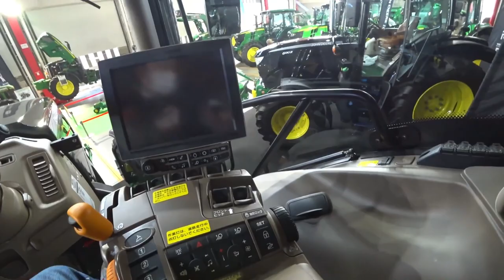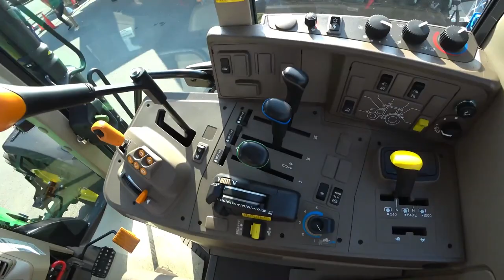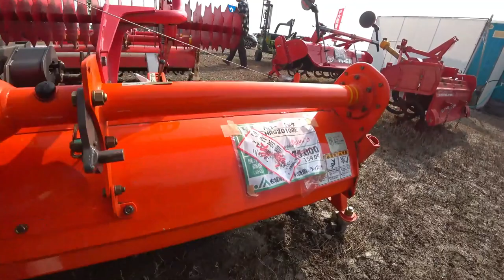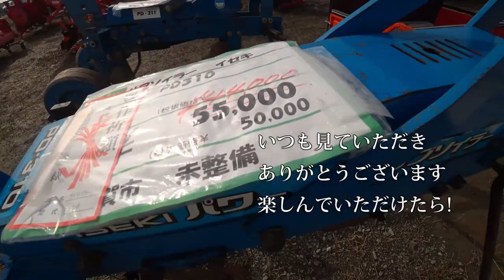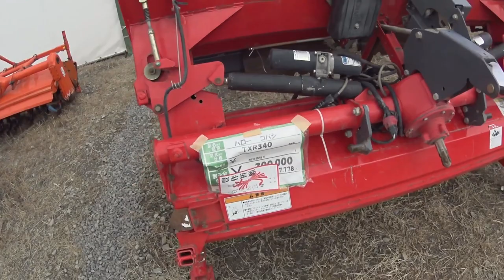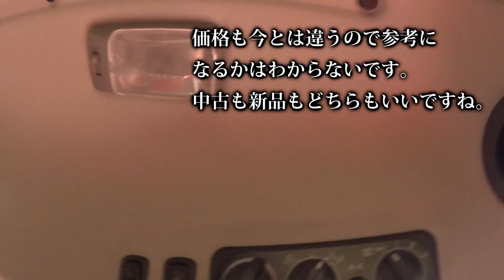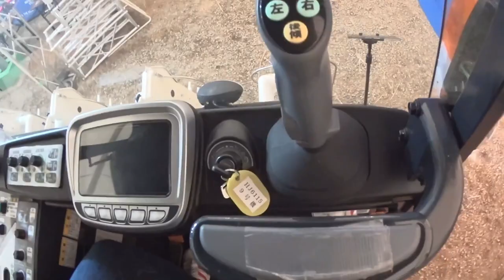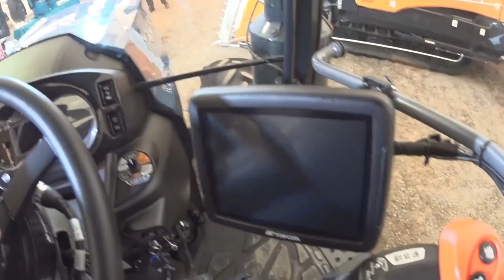【会社員実家農業手伝う】【総集編】展示会スペシャル ニプロウイングハロー発見価格がこんなにクボタ7条刈りDRも新発売か！【農機具】【稲刈り】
【総集編】展示会スペシャル　ニプロウイングハロー発見価格がこんなにクボタ7条刈りDRも新発売か！【農機具】【稲刈り】

2023ニプロウイングハロー発見価格がこんなにクボタ7条刈りDRも新発売か！

2023クボタDRシリーズ一気見せ4条刈りから7条刈りまでマジヤバイ・・・

2023空港での農機具展示会3年ぶりで内容変化か

2023コバシ5メートル超えはデカい大規模農機具展示会アタッチメント編

2023小規模農機具展示に中古コーナーで見つけたお得なもの！